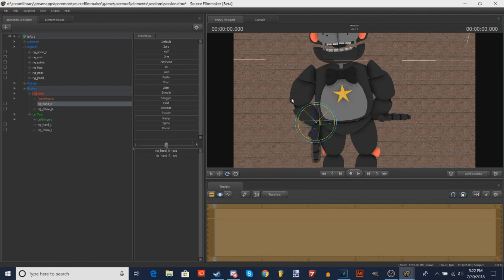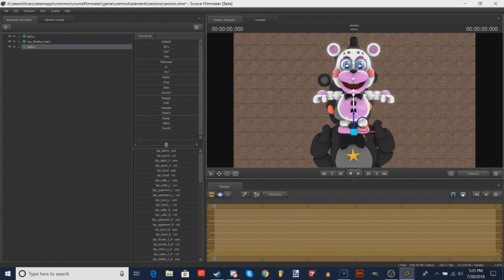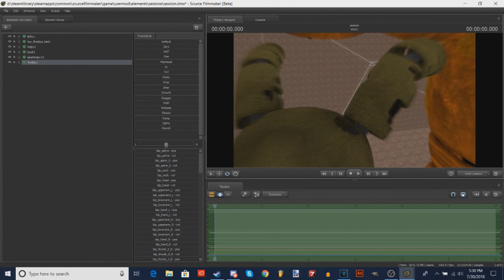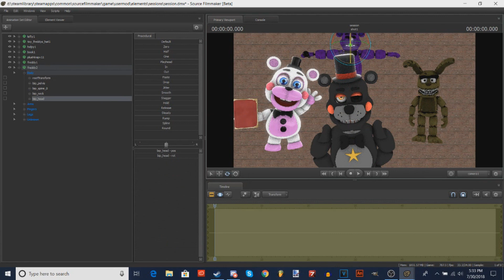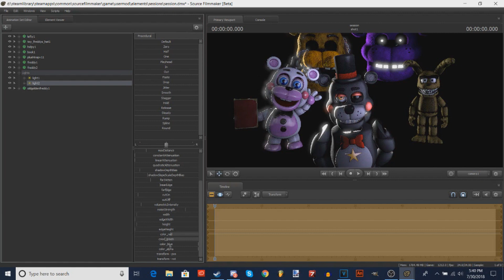Tribute to TheHottest Dog SFM Speed Art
I wanted to do a poster dedicted to one of the funniest FNaF video makers ever, TheHottest Dog.

Leave if you hate FNaF.
Songs:
Snortobeat by STBlackST
Stone Cold by Leon Riskin (FamiTracker remix by BGVC)